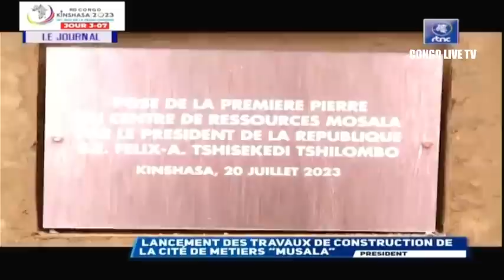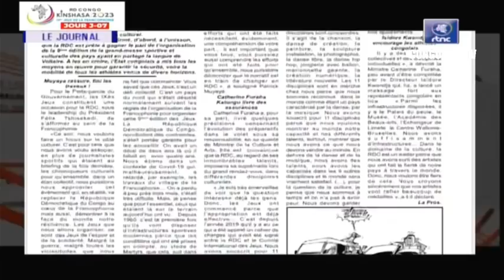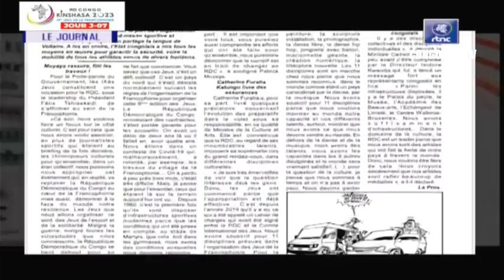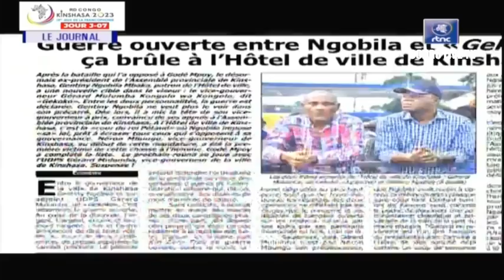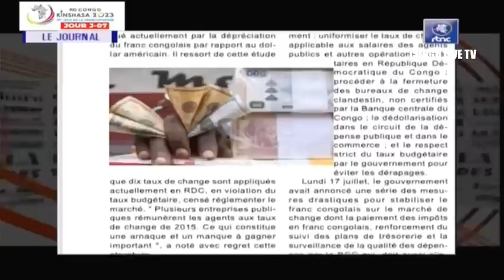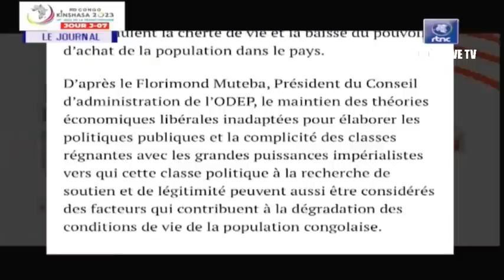🔴RDC : SUIVEZ LE GRAND JOURNAL DE CE VENDREDI LE 21.07.2023 RTNC EDITION 13H30